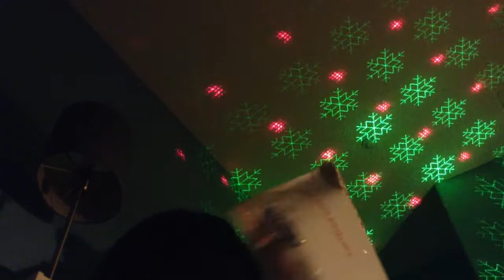Unboxing 03/09/18 - 5x04 - Kipper -Water Play 2004 VHS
2018 © Copyright Lance Guintu's Productions Pty Limited